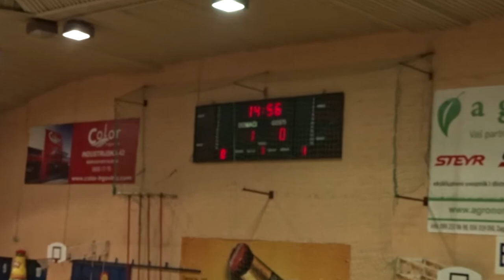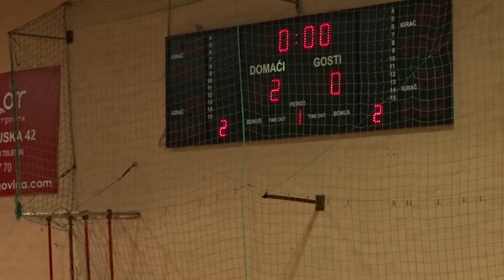NK Dinamo - NK Pavlovci 2:0 # Božićni turnir Požega 2017., Početnici # Finale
Turnir se održava od 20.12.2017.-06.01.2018. u Sportskoj dvorani “Tomislav Pirc" u Požegi